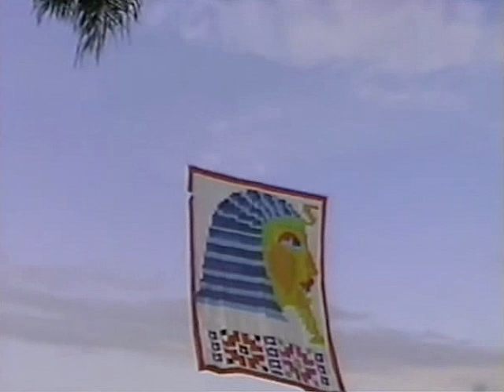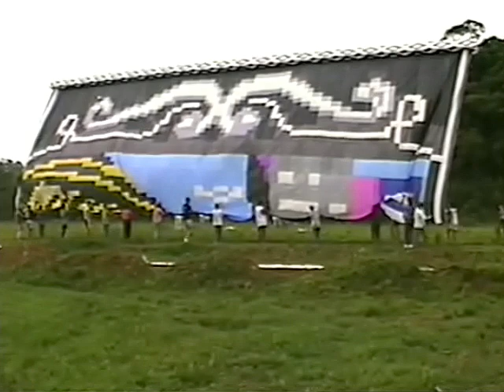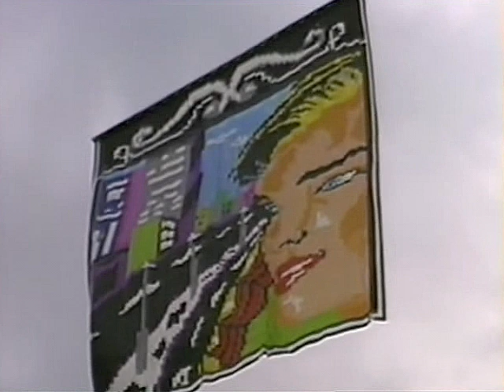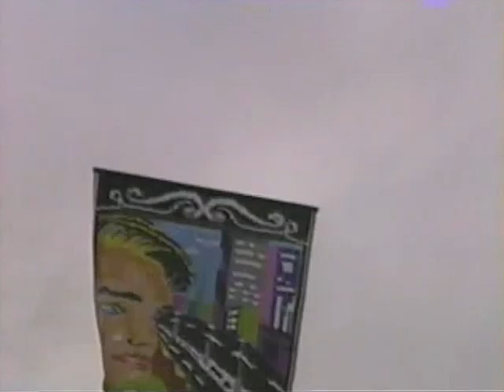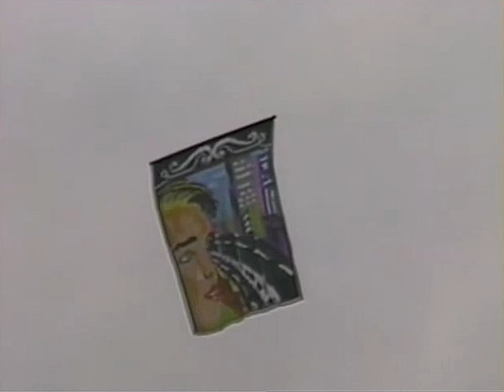1991 - Pião 10m e Modelado 14m - Albatroz